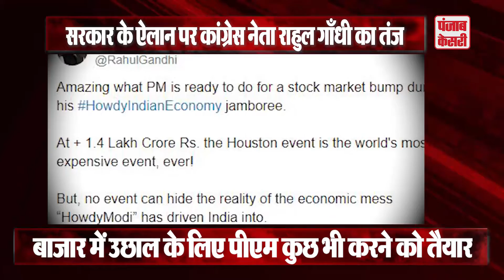सरकार के ऐलान पर Rahul Gandhi का तंज | Punjab Kesari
केंद्र सरकार द्वारा कॉर्पोरेट टैक्स घटाए जाने के फैसले पर कांग्रेस नेता राहुल गांधी ने तंज कसा है। राहुल ने सरकार के इस फैसले को प्रधानमंत्री नरेंद्र मोदी के अमेरिका में होनेवाले इवेंट 'हाउडी मोदी' से जोड़ा और कहा कि कोई भी ऐसा इवेंट या फैसला बुरी आर्थिक हालत को छिपा नहीं सकता।